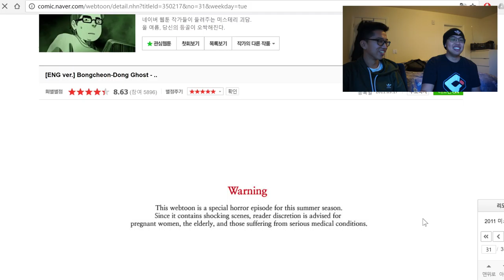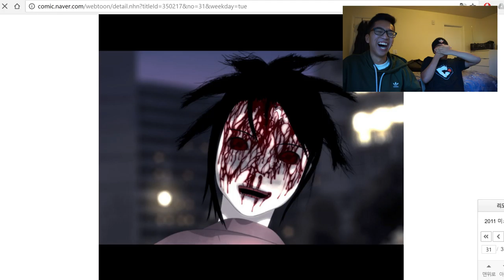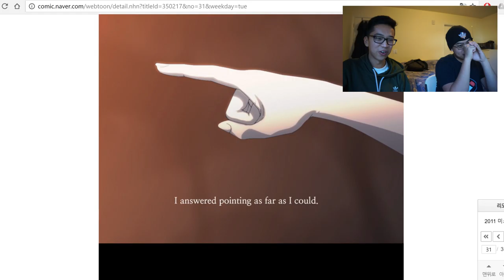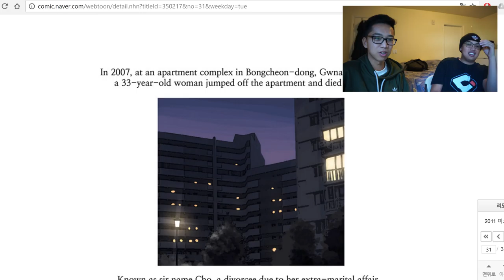BEST JUMP SCARE ([SCARY] bongcheon dong ghost)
►Please like or share if you enjoyed the video.
►Stay Positive my friends :)

Links